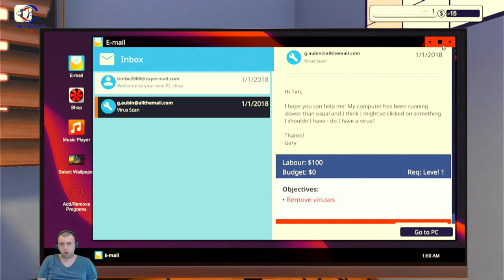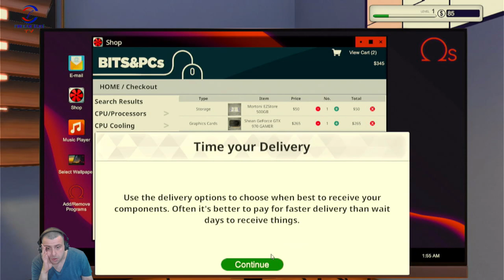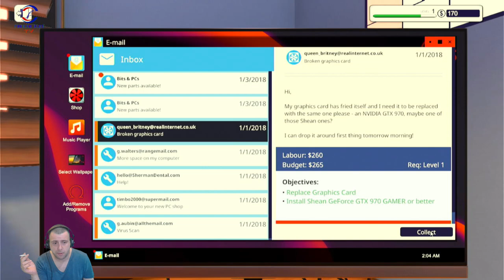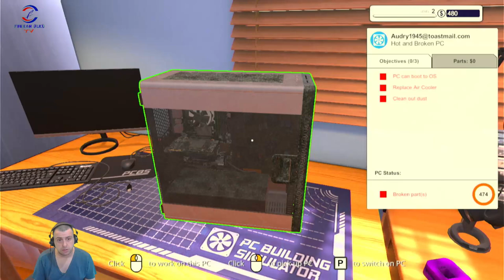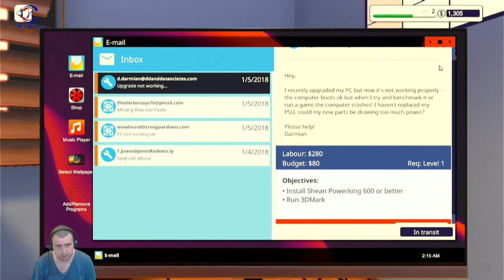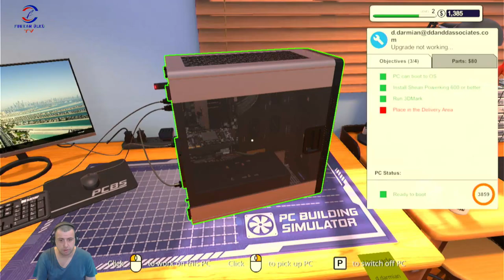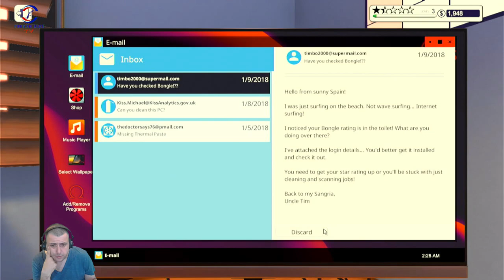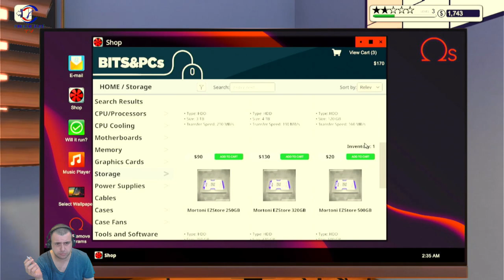DÜKKANI AÇTIK İLK FATURAYI ÖDEDİK (PC BUILDING SIMULATOR) BÖLÜM 1